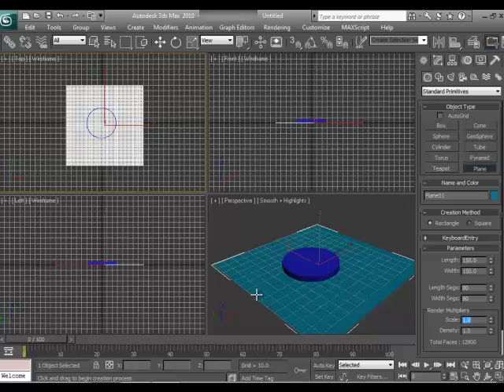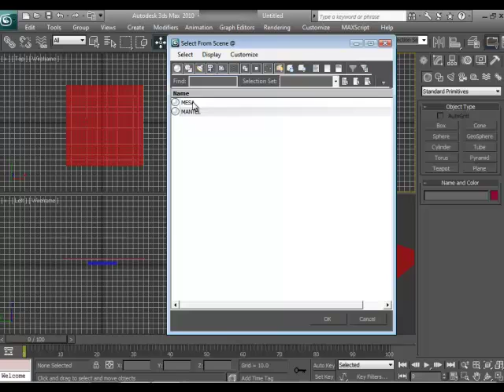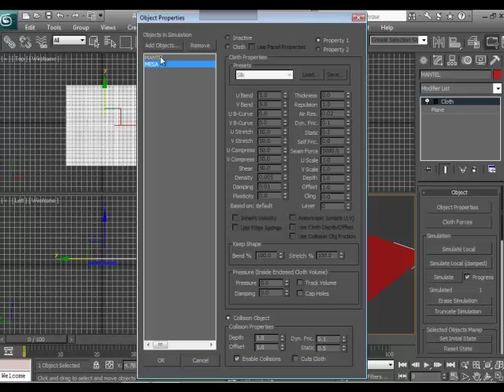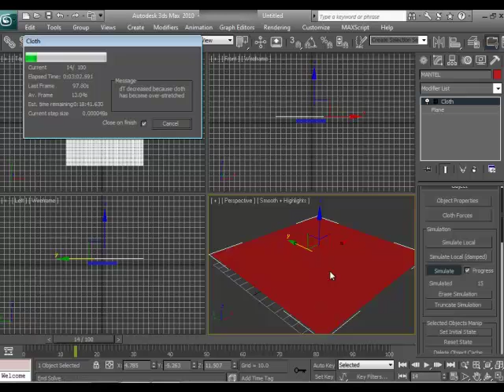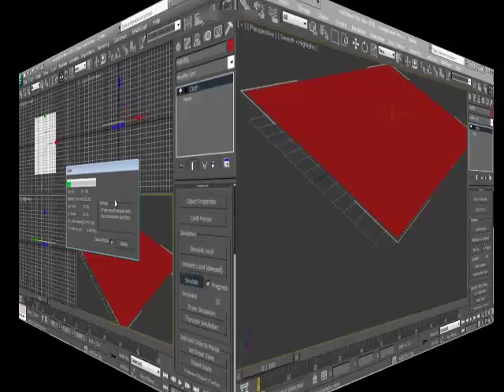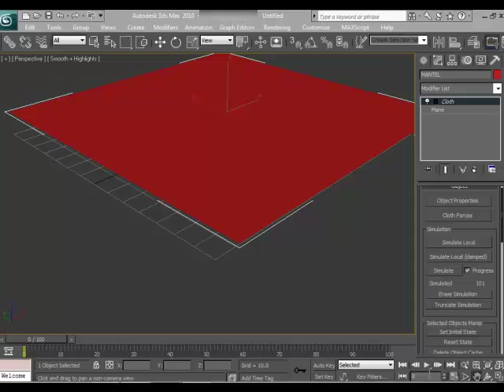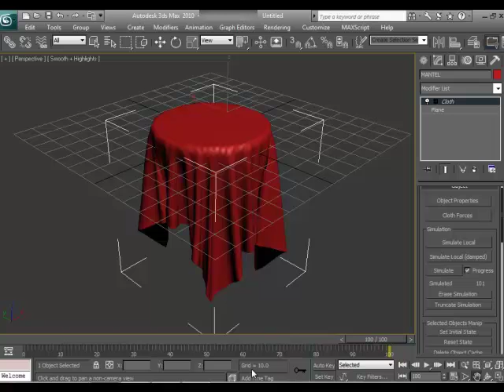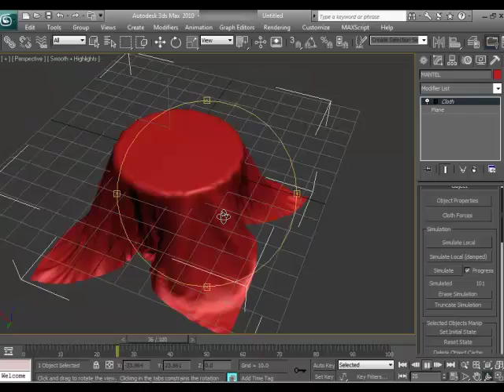3ds Max 2010 Tutorial 9 Modificador Tela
Bienvenidos a esta serie de tutoriales sencillos y bien explicados donde te enseño a utilizar el 3DS Max desde cero.

Bye bye.